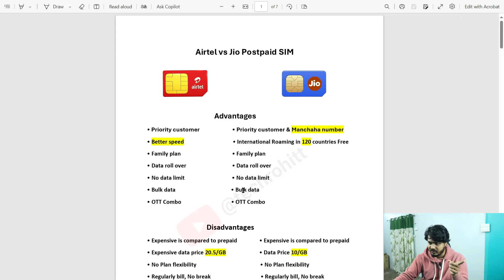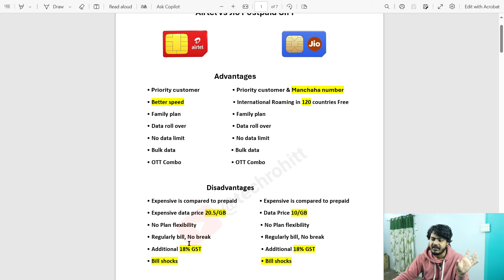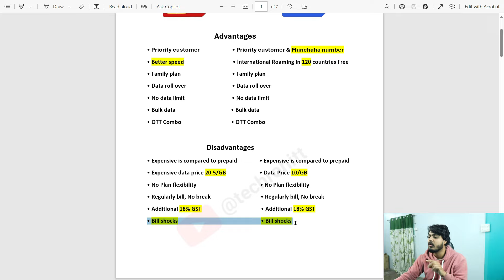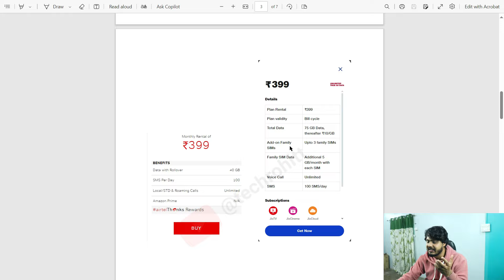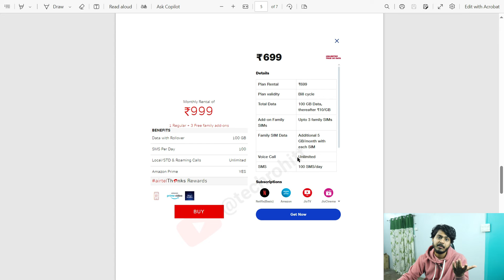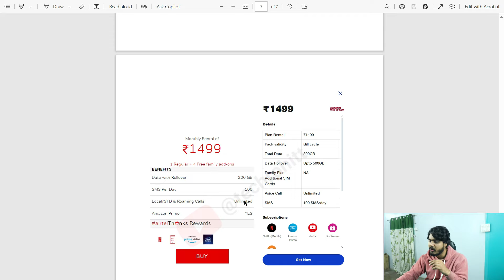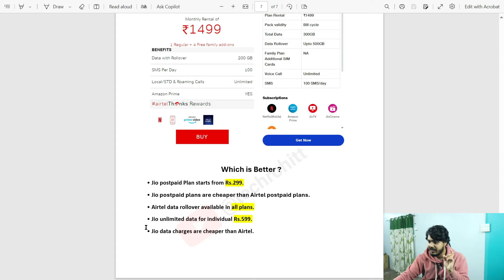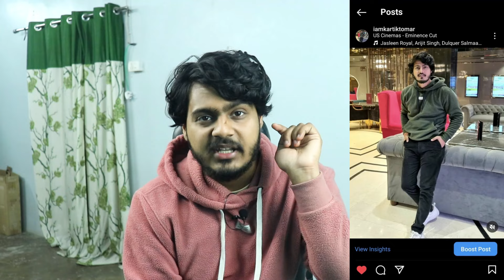Airtel vs Jio Postpaid Sim & plans which is better | jio vs airtel postpaid comparison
In this video, I have given you information about Airtel vs Jio Postpaid Sim & plan which is better or jio vs airtel postpaid comparison

Plans image source - Jio & Airtel's official website.

Topic covered:

jio postpaid plans
airtel vs jio which is better
airtel vs jio comparison
jio postpaid family plan
postpaid plans airtel vs jio
jio postpaid vs airtel postpaid
jio postpaid plus plans
airtel postpaid plans hindi
airtel postpaid plan
airtel postpaid plans 2024
airtel postpaid family plans